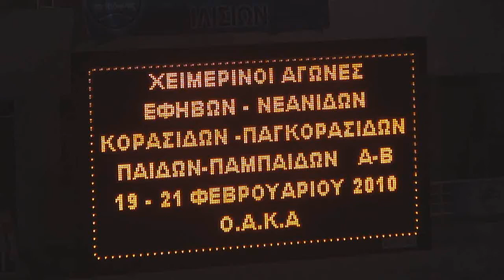100 μ Ελεύθερο Εφήβων Χειμερινό 2010 Ο.Α.Κ.Α.wmv